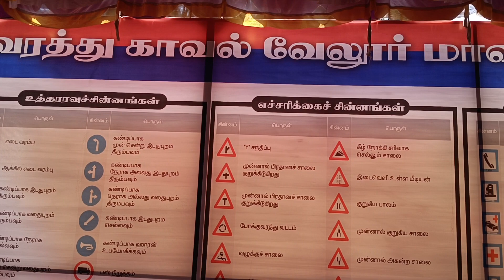# Road safety awareness